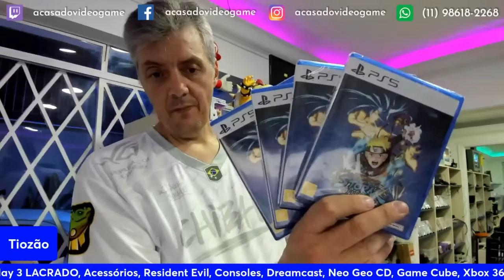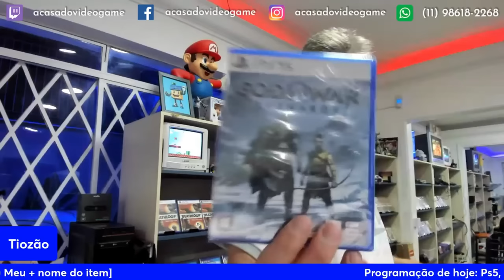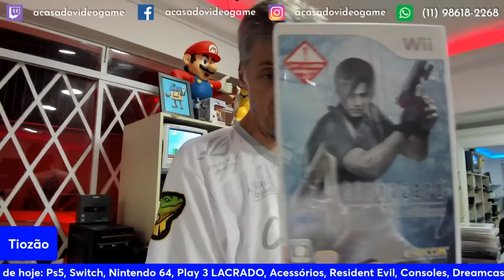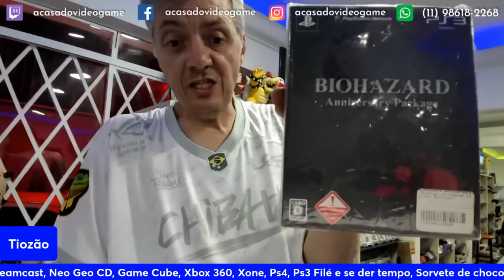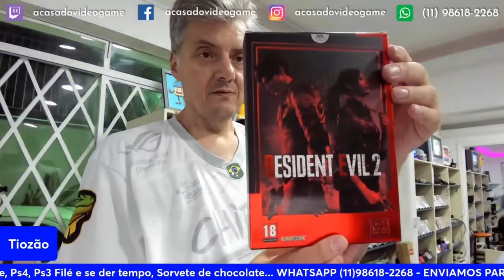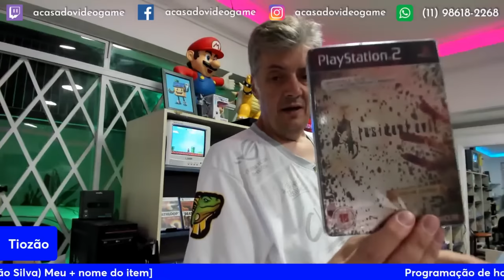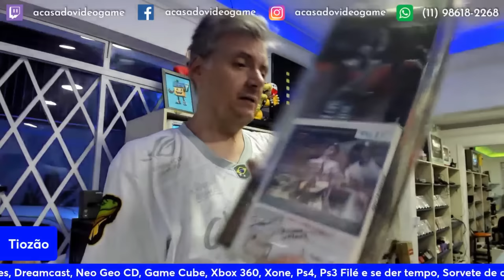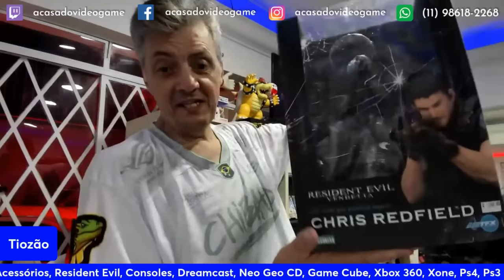TIOZÃO COLOCOU Á VENDA UMA COLEÇÃO GIGANTESCA DE RESIDENT EVIL 😯